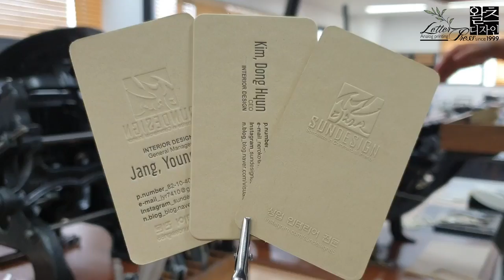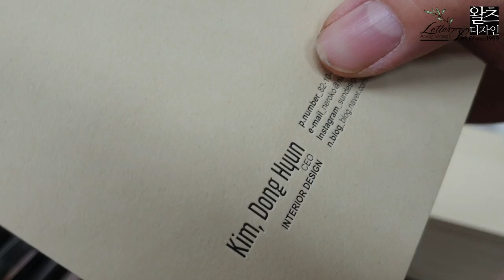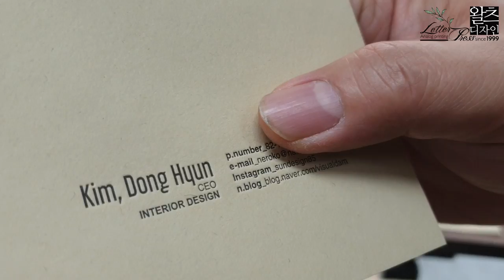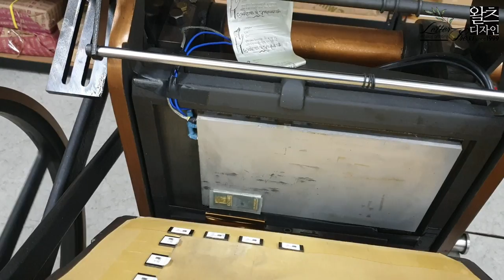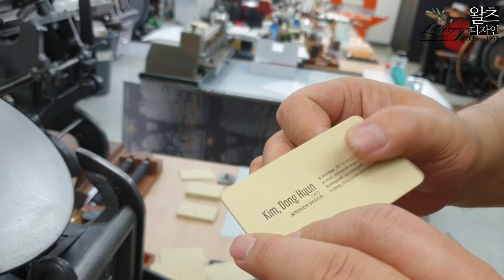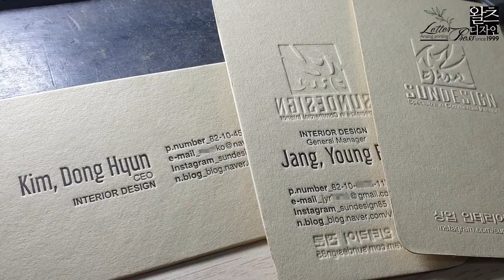형압/합지 레터프레스명함 만들기. Duplexing / Emboss Letterpress Printing Create business cards.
레터프레스 인쇄와 형압을 이용한 명함/뒷면 형압 자국없는 합지명함을 제작했습니다. I Love Letterpress _